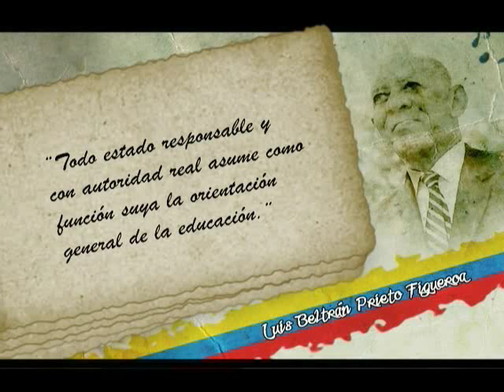Grandes Educadores de la Patria: Luis Beltrán Prieto Figueroa